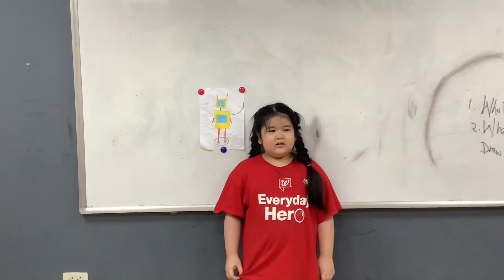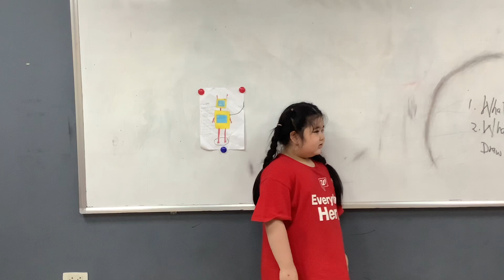CEC l LOOK 2 l School Trip 1 - Design a robot_Bảo Trâm